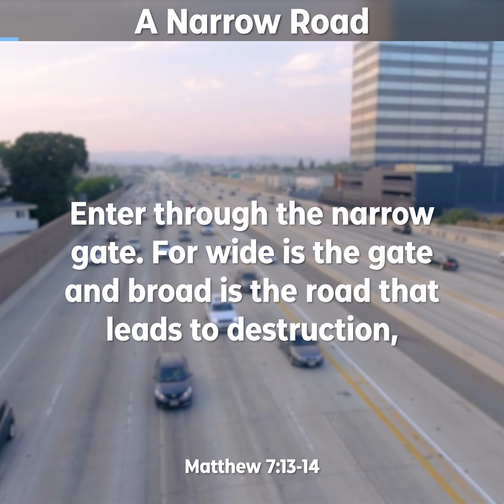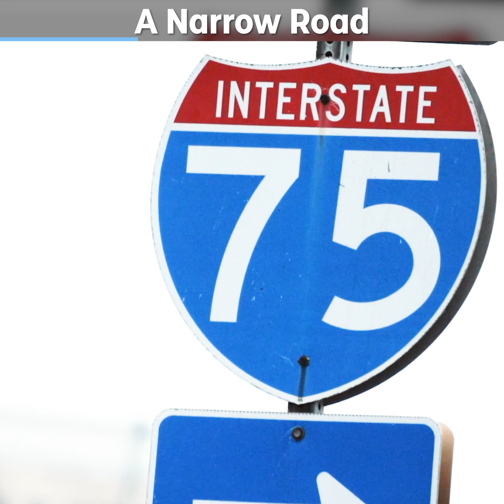A Narrow Road - Peace Devotions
Jesus uses a very simple explanation about two different approaches to life, two different ways of going through life, and ultimately to different final destinations.